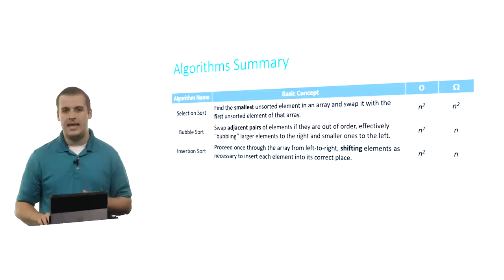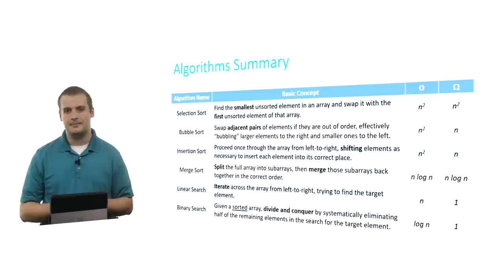Algorithms Summary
This is CS50